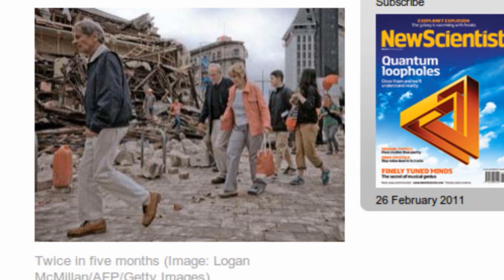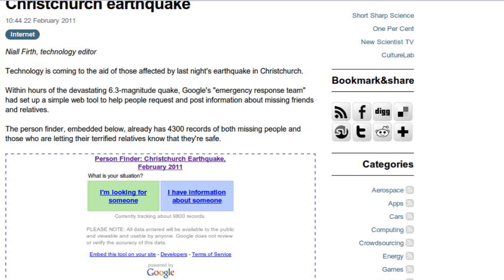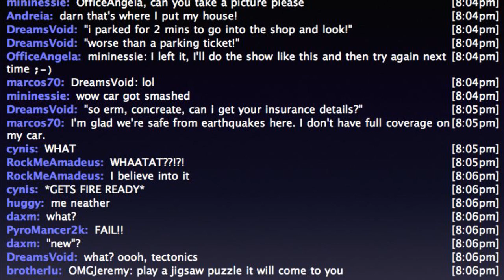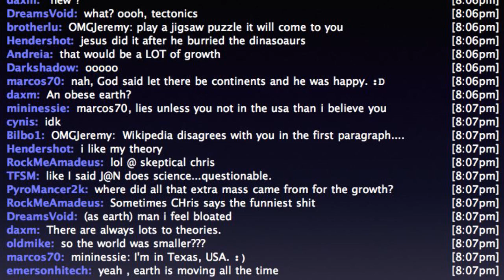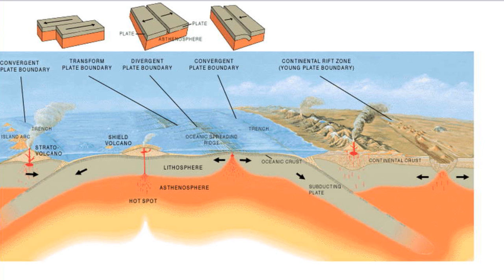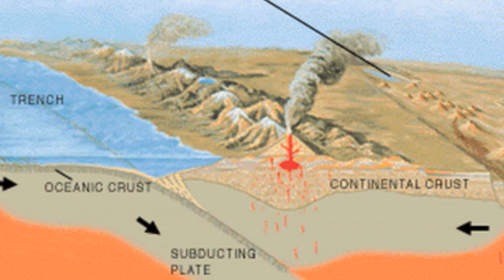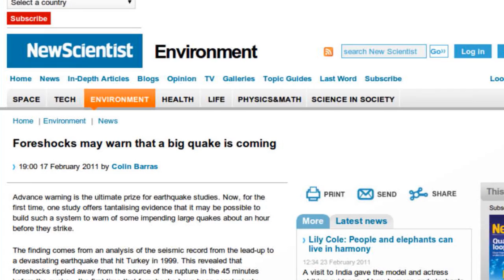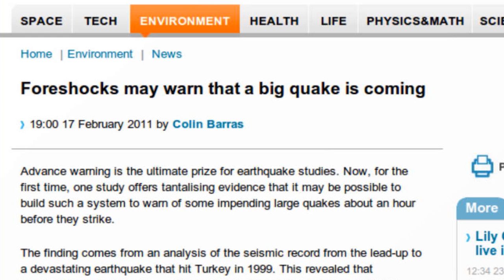Earth-Shattering Episode | J@N | 2.23.11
On Feb 22nd a 6.3 magnitude earthquake hit Christchurch, NZ. More than 60 deaths, 75% of the city without power, we'll share a few of the details on quakes, explain some of the science behind them.